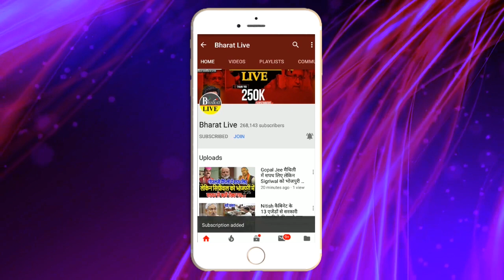अनंत सिंह ने ठोका ताल नीतीश- तेजस्वी का गठबंधन होना तय!